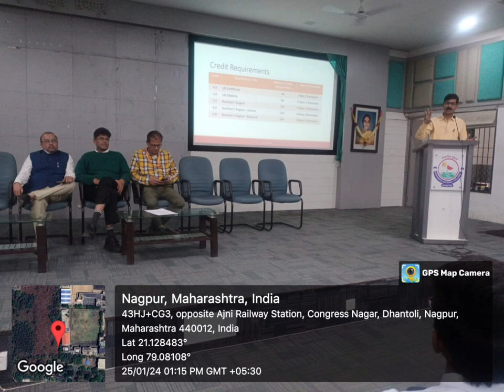The Mission School Connect NEP2020: Awareness ProgramOrganizer: Principal, Dhanwate National College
The Mission School Connect NEP2020: Awareness Program
Organizer: Principal, Dhanwate National College, Nagpur,
Date and Time :  25th of January 2024 at 12.00 mid-noon
Audience: Students of Junior College, Dhanwate National College along with Staff
Venue: Matoshree Vimalabai Memorial Hall at 12.00 mid-noon, Congress Nagar, Nagpur.

Introduction:
The Mission School Connect NEP2020: Awareness Program, organized by Dhanwate National College, Nagpur, unfolded on the 25th of January 2024 at the Matoshree Vimalabai Memorial Hall at 12.00 mid-noon, Congress Nagar, Nagpur. This distinguished venue provided an ideal setting for the program, fostering an environment conducive to insightful discussions and collaborative learning
Dr. Mukul Abasaheb Burghate, a distinguished faculty member of Dhanwate National College, and Dr. Parag Joshi, Resource Person and Placement In-charge, alongside Jayant Jichkar, Incharge Junior College, played integral roles in enriching the program. The initiative was organized under the guidance of Dr. Kulbushan Meghe, Coordinator IQAC, and the dynamic leadership of Dr. Omraj S. Deshmukh, Principal of Dhanwate National College.

Objectives:

The program endeavored to:
Foster awareness about the National Education Policy (NEP) 2020 among school principals, teachers, and educators.
Delve into the key features and implications of NEP 2020 for school education.
Provide insights into effective implementation strategies for NEP 2020.
Encourage dialogue and interaction among educators to deepen their understanding of NEP 2020.

Key Highlights:
Dr. Burghate, & Dr. Joshi, and collaborated to deliver a comprehensive overview of NEP 2020, accentuating its core principles of holistic education, flexibility, critical thinking, and lifelong learning.
They elucidated the key features of NEP 2020, including the 5+3+3+4 curricular structure, emphasis on foundational literacy and numeracy, vocational integration, and multidisciplinary learning.
The presentation also addressed challenges and opportunities associated with NEP 2020, underscoring the importance of collaboration and capacity building among educators.
Interactive sessions were incorporated, allowing participants to pose questions and share concerns about NEP 2020.

Acknowledgements:
The program extends its heartfelt appreciation to Jayant Jichkar, Incharge Junior College, and the dedicated staff members for their invaluable contributions and support in ensuring the success of the Mission School Connect NEP2020: Awareness Program. Their commitment to educational excellence significantly enriched the program's impact.

Impact:
The program garnered positive feedback from participants who valued the opportunity to gain insights into NEP 2020 from the knowledgeable resource persons, Dr. Burghate, Dr. Joshi, and Mr. Jichkar. The interactive sessions facilitated critical thinking and dialogue among educators, fostering a deeper understanding of the implications of NEP 2020 for their schools and teaching practices.

Recommendations:
Advocate for the organization of similar awareness programs to reach a broader audience of educators.
Encourage active participation of school leaders and educators in the development and implementation of NEP 2020.
Promote continuous professional development programs to equip educators with the skills and knowledge essential for the effective implementation of NEP 2020.

Conclusion:
The Mission School Connect NEP2020: Awareness Program emerged as a successful initiative in raising awareness about NEP 2020 among educators in Nagpur. Acknowledging the contributions of Dr. Kulbushan Meghe, Coordinator IQAC, and Principal, Dr. Omraj S. Deshmukh, along with the additional expertise provided by Dr. Parag Joshi and Jayant Jichkar, the program provided valuable insights and fostered constructive dialogue on the transformative policy's implications for school education. Sustained efforts are imperative to ensure the effective implementation of NEP 2020 and create a dynamic, future-oriented learning environment for all students. The choice of the Matoshree Vimalabai Memorial Hall as the venue added to the significance of the event, contributing to the overall success of the awareness program.